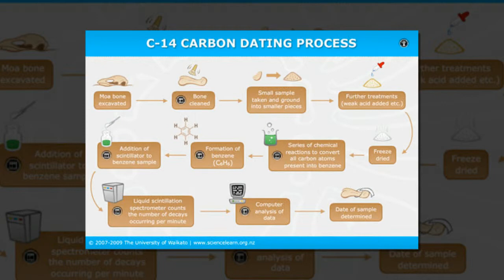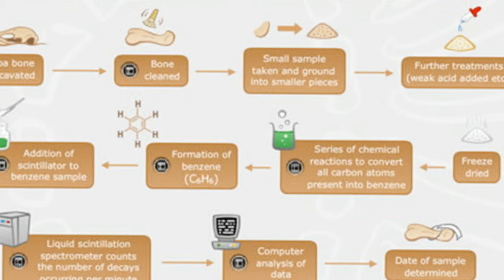Fossil fuels may cripple carbon dating accuracy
Carbon dating may suffer drastically if pollution levels continue to rise, and the reason revolves around fossil fuel emissions. According to a recent study by Imperial College London atmospheric scientist Heather Graven, emissions could drastically “age” the atmosphere over the coming decades and make accurate carbon dating more difficult. It has been known that such emissions have a "dilution" effect, but this recent study shows how drastically.

Carbon dating looks at the radioactive carbon-14 in an object and uses that to determine how old it is. Increases in normal carbon also effects the number, however, and fossil fuel emissions — which don’t have carbon-14 — are causing an increase in carbon levels. This in turn makes objects seem, through the eyes of carbon dating, older than they are.

As an example of the effects, an object in 2050 may seem the same — through carbon dating, at least — as an object that is a thousand years older. And by 2100, an object could seem the same as another object that is 2,000 or so years old.

Says the study, "At the rate fossil fuel emissions are currently increasing, by 2050 a new T-shirt would have the same radiocarbon date as a robe worn by William the Conqueror a thousand years earlier." This could be a big problem for researchers in the future, as carbon dating is used for many purposes, including things like assessing artwork, analyzing and dating historical discoveries, and more.